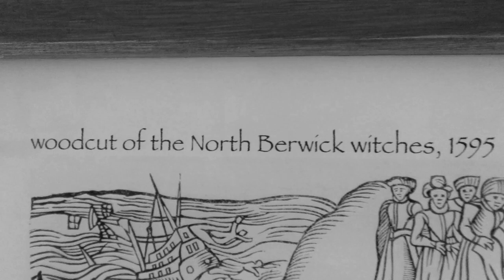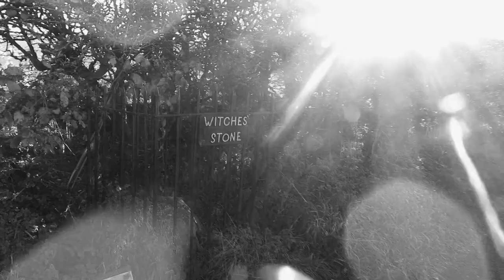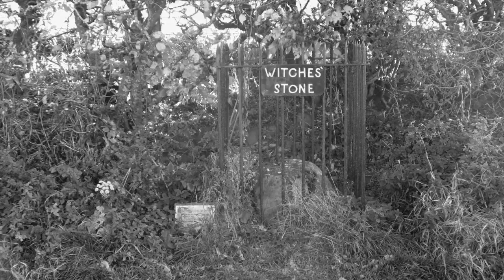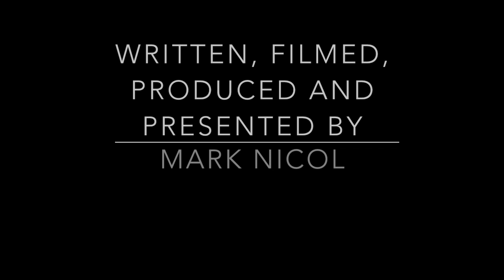EASTERN (lothian) ODYSSEY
A man goes on an adventure around East Lothian in Southern Scotland. Looking at ancient hill forts, WW2 submarine wrecks and the notorious Scottish witch hunts.